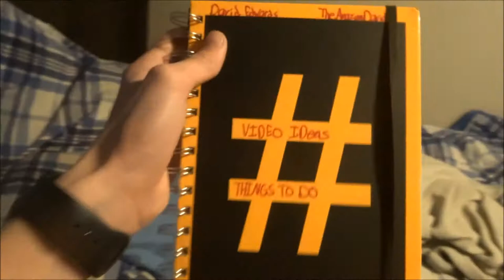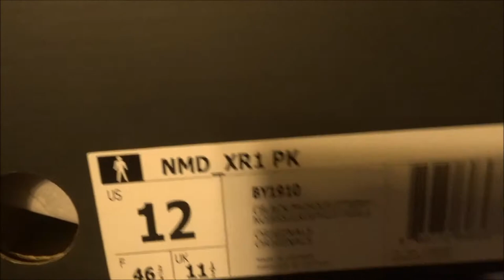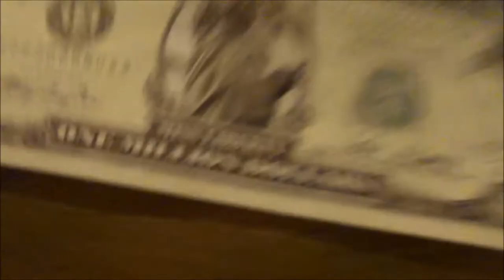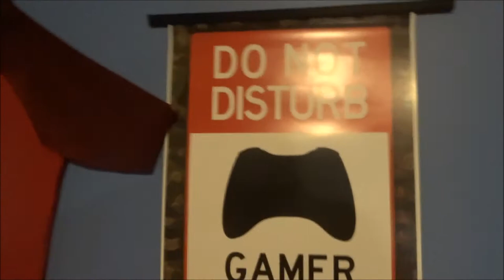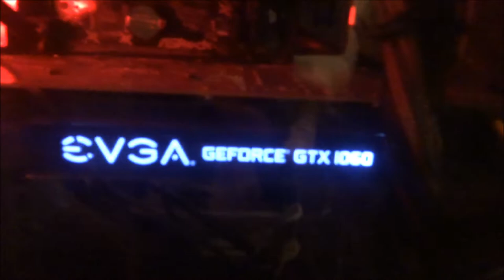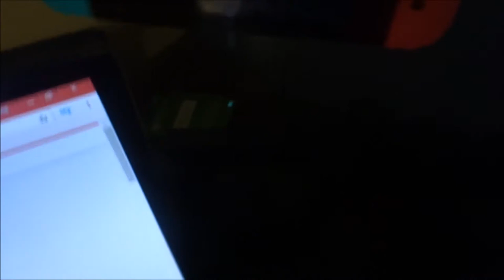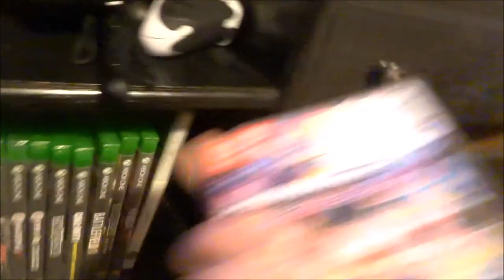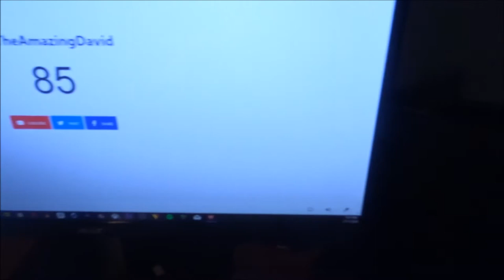80 SUBSCRIBER SPECIAL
We have recently hit 80(now 85) and I wanted to do something. I know it is not the best, but I wasn't expecting 80 so soon. So, here is a room tour!